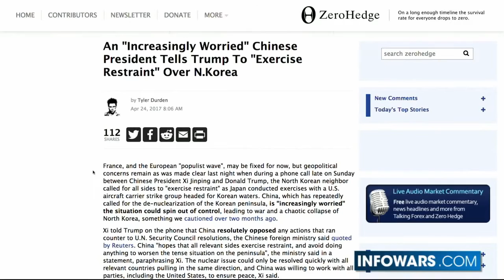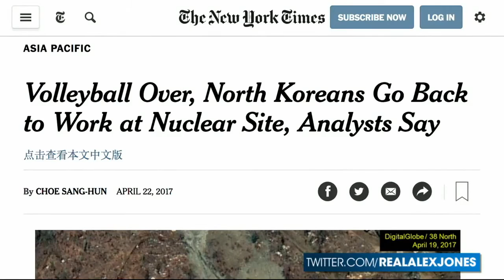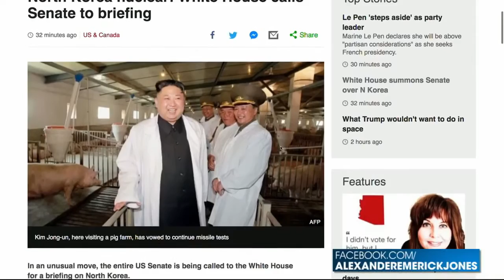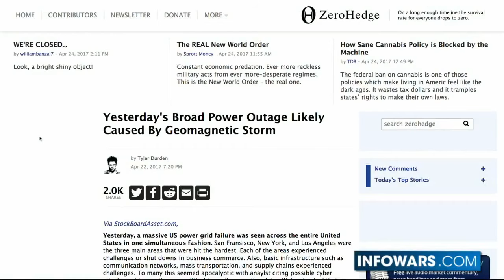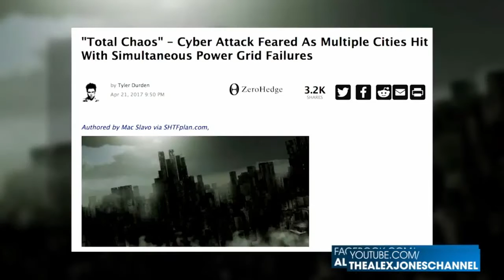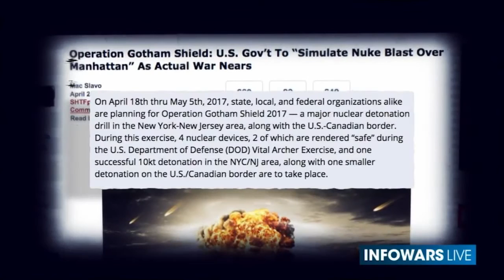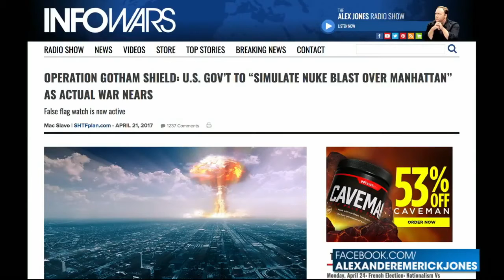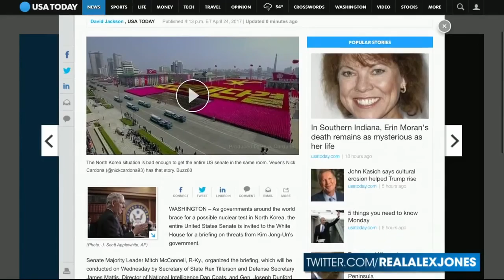BREAKING NEWS: URGENT1 WW3 BREAKS, THREATENS THE U.S. WITH NUCLEAR BLAST NORTH KOREA HAPPENING NOW